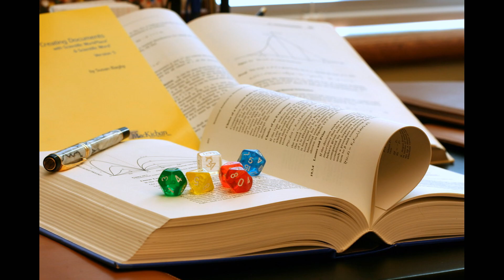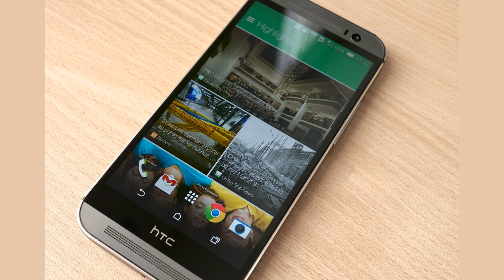Unlocking the Mind-Bending Secrets of Parallel Universes through Mathematics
In this mind-bending video, we delve into the fascinating world of parallel universes and the mathematical principles that underpin them. Join us as we explore the cutting-edge research and theories that are helping us unlock the secrets of these mysterious alternate realities. From the mind-boggling concept of infinite parallel universes to the mind-bending mathematics that allow us to understand them, this video is a must-watch for anyone interested in the frontiers of science and mathematics. So buckle up and get ready to expand your mind as we journey into the mind-bending world of parallel universes!

Arthur's Science. Where we explore the wonders of the world through the lens of science. Join us on this exciting journey of discovery and knowledge.

Stay curious and stay passionate about exploring the wonders of our universe.